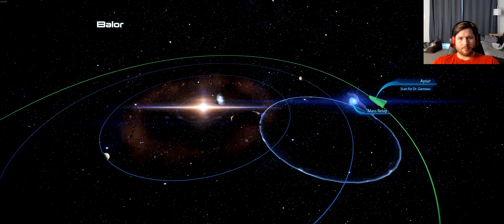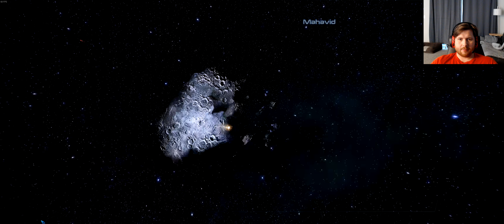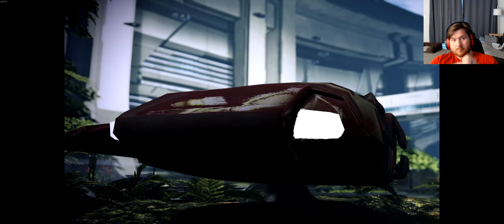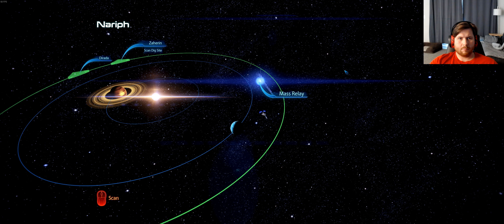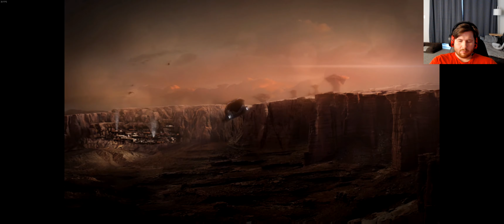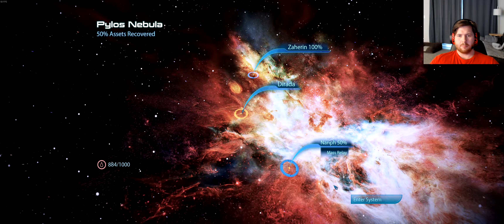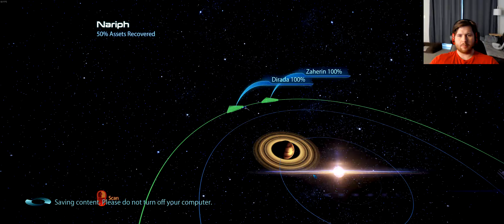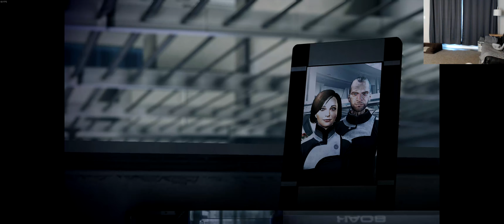Mass Effect Legendary Let's Play Part 46: Long before the Reapers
Rated M for Mature: Blood, Language, Partial Nudity, Sexual Themes, Violence
A Science Fiction RPG. You are Shephard, and you captain a ship known across the galaxy as the Normandy. Your decisions will effect the events that will unfold.

Shepherds decisions making outline
-Always save the many over the few
-Shepherd has a weakness towards female characters and will go with them on decisions or opinions.
-Shepherd will make the tough decisions, not afraid to punish people if they are guilty of a poor decision